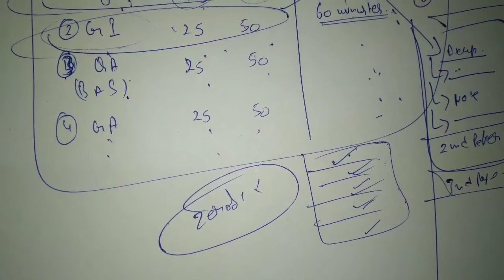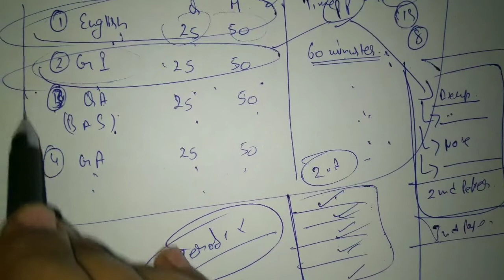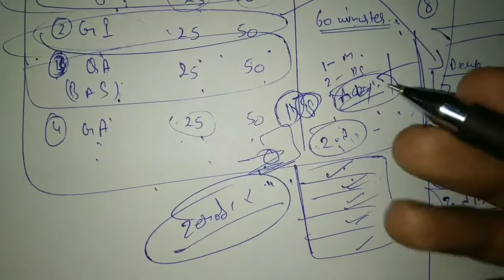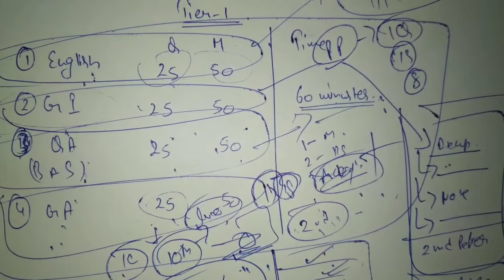How to crack SSC CHSL in first attempt